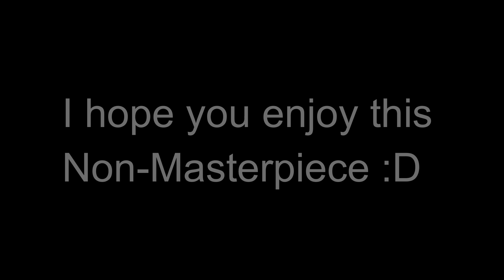Afton Family Stuck In A Room for 24 Hours & Reunion (Short-) | Suzumi Bunny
Its nice :D